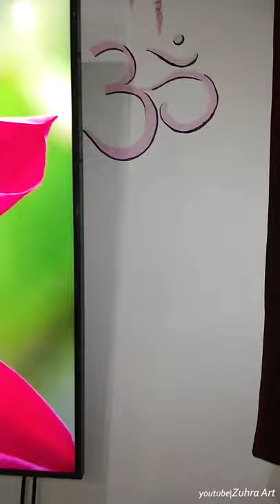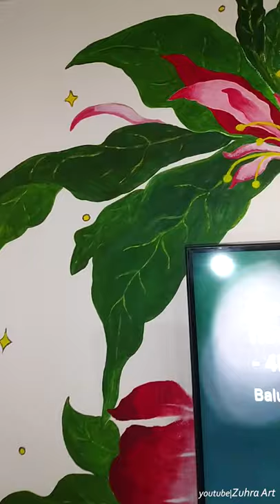Wall design 🌺 Оформление стены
the wall was asking for it lol
Оформила тв зону 🌸